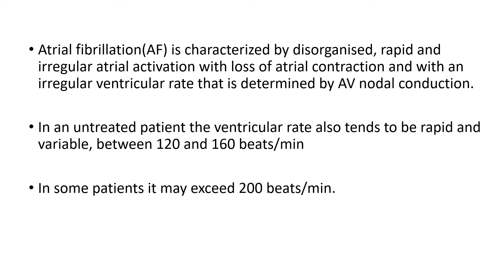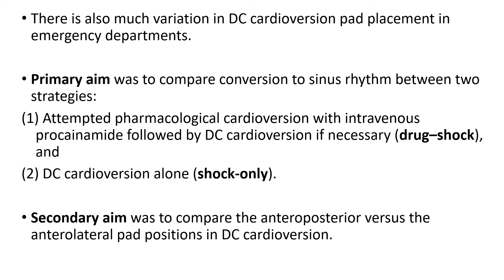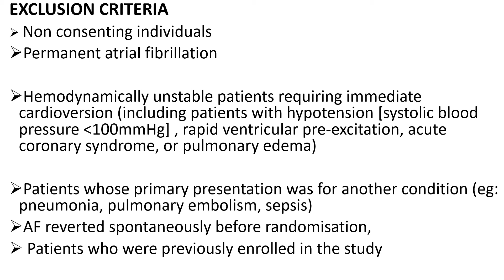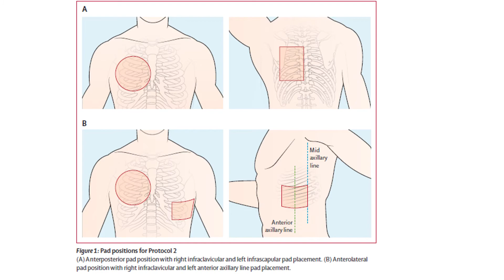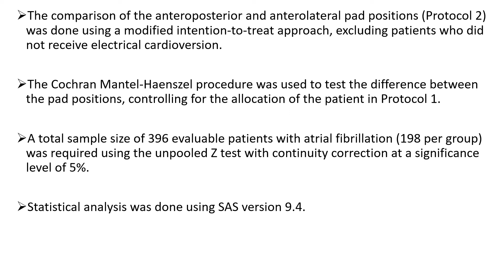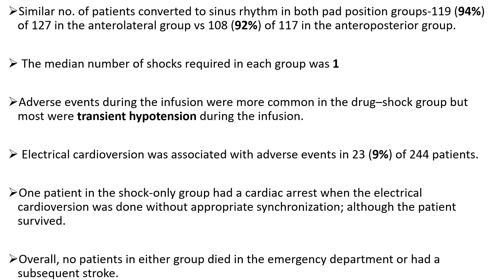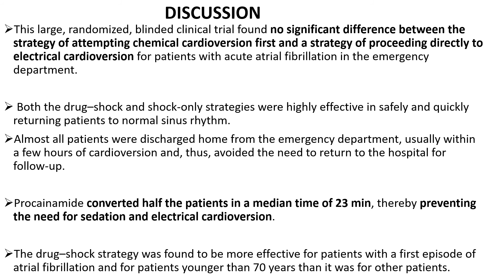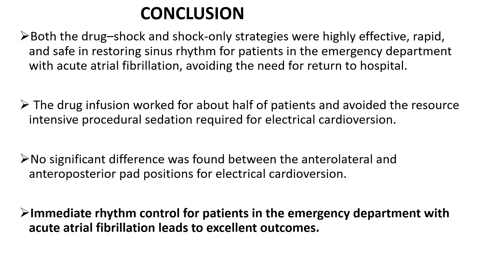LANCETAF ARTICLE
PG JC